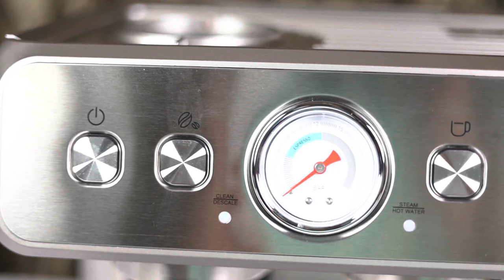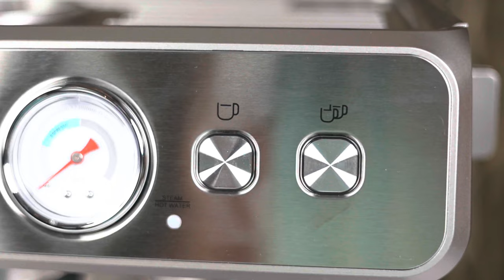Best coffee machine for home & commercial Use | AGARO Supreme Espresso Coffee Maker | Born Creator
AGARO Supreme Espresso Coffee Maker With Grinder, 20 Bars Semi Automatic, Dual Heating System, Steam Wand And Adjustable Milk Frothing, All in One Espresso, Cappuccino, Steam Espresso Maker

check agaro complete range

 → 𝐏𝐞𝐫𝐢𝐩𝐡𝐞𝐫𝐚𝐥𝐬
 • 2nd display : Acer Aopen 20 inches
 • Mousepad: TUKZER RGB XL
 • Headset: Cosmic Byte Equinox Neutrino
 • Keyboard: Cosmic Byte CB-GK-33 Astra mechanical keyboard